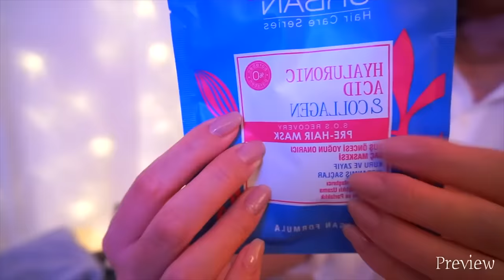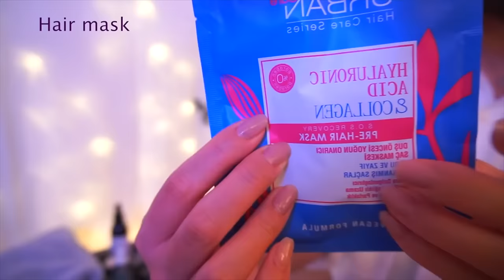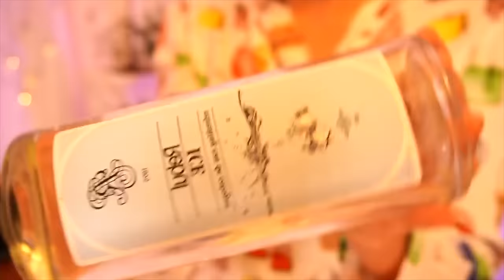[ASMR] Sleep Recovery #5 | 2 Hours Haircut & Hair Treatment | No Talking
Hello there. Konnichiwa.
This video is a [ASMR] Sleep Recovery #5 | 2 Hours Haircut  | No Talking
Have a peaceful & relaxing time.